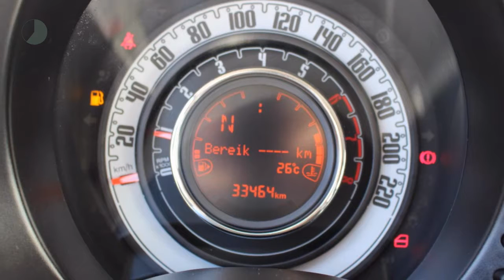Fiat 500 0.9 80pk Turbo Twinair EASY AUTOMAAT AIRCO LMV